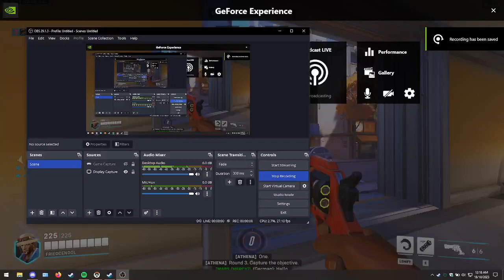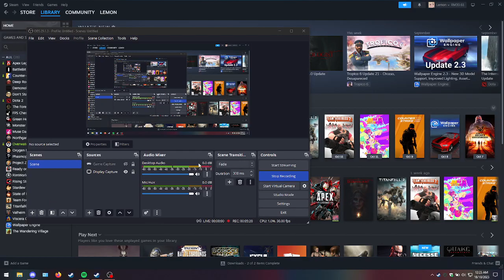This is a bug guys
I stream or vid upload yes